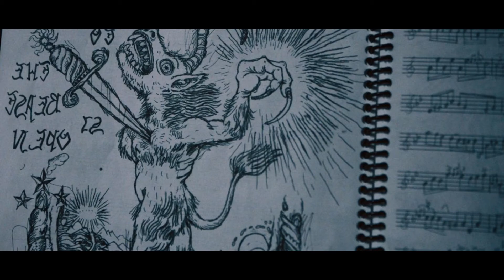Nocturne (2020) AMAZON PRIME REVIEW